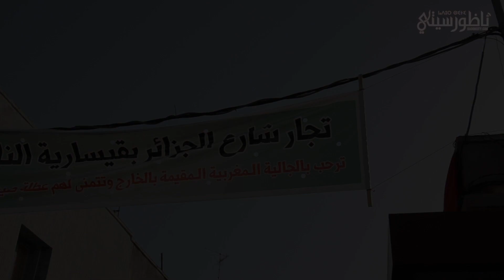تجار قيسارية الناظور يرحبون بالجالية المقيمة بالخارج